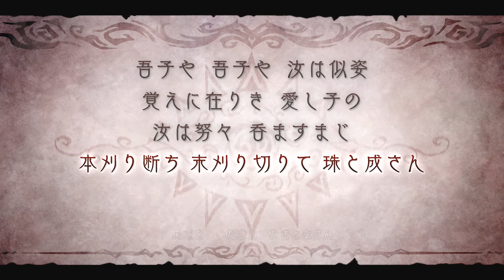「新たな主に仕える」『魔女と百騎兵２』プレイしてみた。１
それでは「魔女と百騎兵２」始めたいと思います
ちなみに前作はPS3版をプレイ済みです。